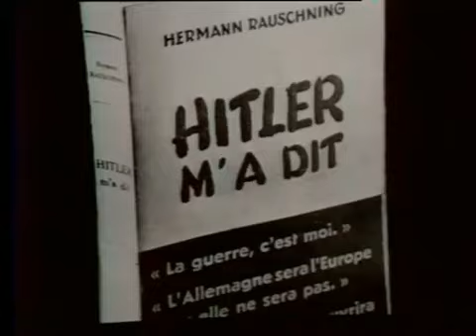Serge Lama en 40